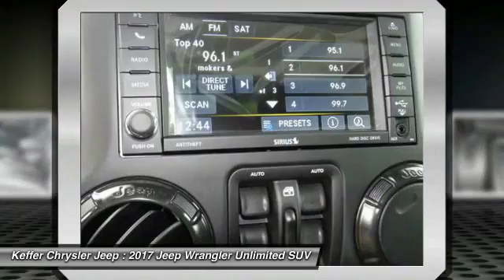2017 Jeep Wrangler Unlimited Charlotte NC J176430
2017 Jeep Wrangler Unlimited Smoky Mountain